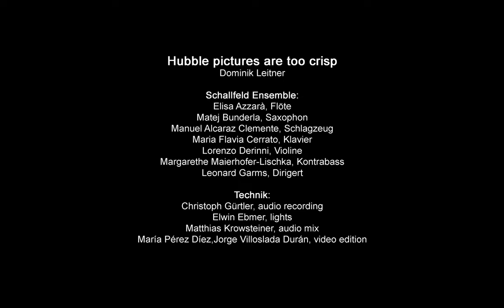Dominik Leitner Hubble pictures are too crisp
Leicht über Linz
Festival Leicht über Linz
LÜL
Anton Bruckner Privatuniversität
Bruckneruni
Institut für Komposition, Dirigieren und Computermusik
Neue Musik

Carola Bauckholt
Jadwiga Frej
Ixta Rodero Gil
Alireza Shahabolmolkfard
Jorge Villoslada-Durán
Dominik Leitner
Moldir Slyamova
Carlos Gonzales Bolanos
María Pérez Díez
Elisa Azzarà
Szilárd Benes
Matej Bunderla
Manuel Alcaraz Clemente
Maria Flavia Cerrato
Lorenzo Derinni
Myriam García
Margarethe Maierhofer-Lischka
Leonhard Garms
Schallfeld
Ensemble Schallfeld